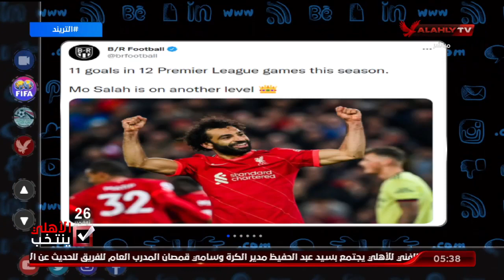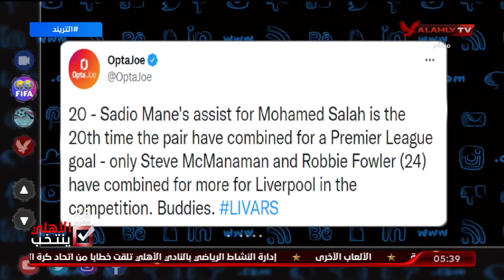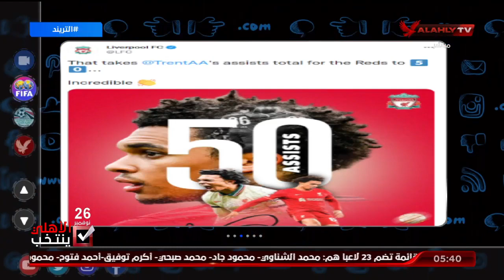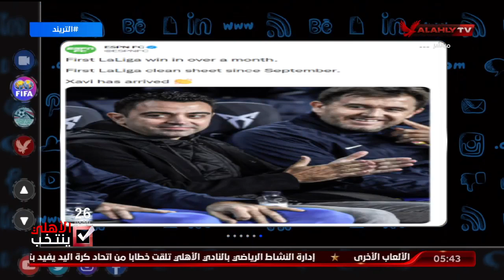انفراد محمد صلاح بصدارة الهدافين بفارق 4 أهداف عن أقرب منافسيه | التريند